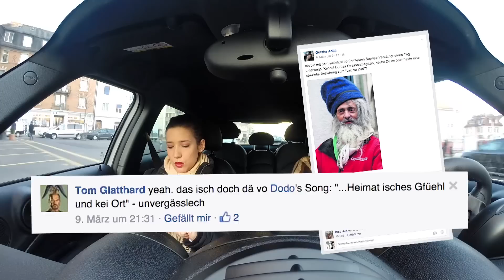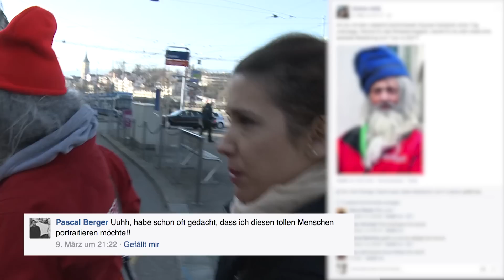Gülsha am Rande der Gesellschaft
Er gehört zum Stadtbild von Zürich. Ruedi der bartige Surprise-Verkäufer. Er erzählt Gülsha aus seinem bewegten Leben, dem Selbstmord seines Vaters und seiner gescheiterten Profi-Hockeykarriere.